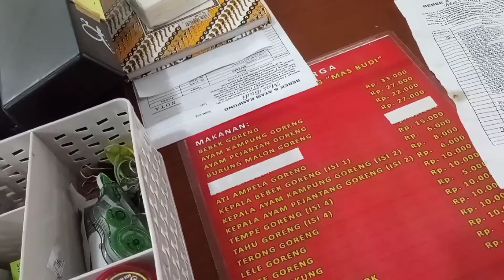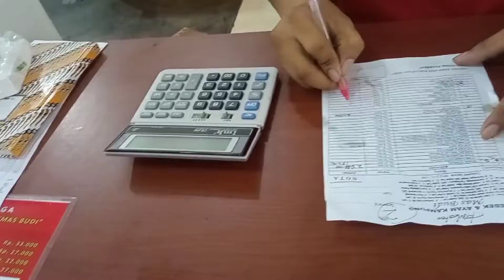BUKBER DI BEBEK PRASMANAN BANJARNEGARA MANTAP .. PEDAS NAMPOL AMPE PERUT PANAS